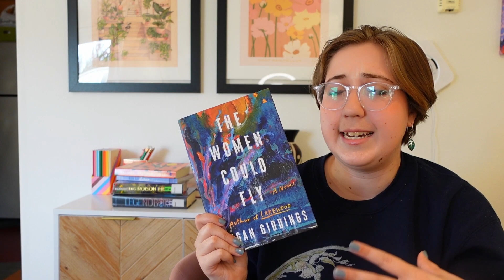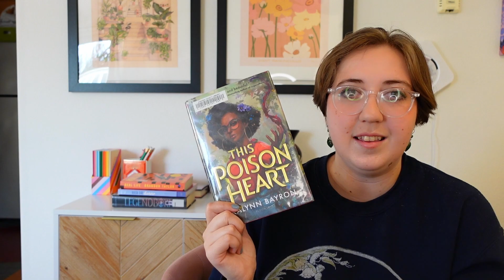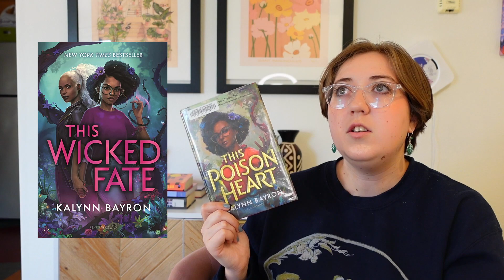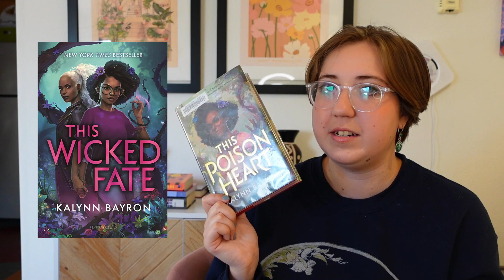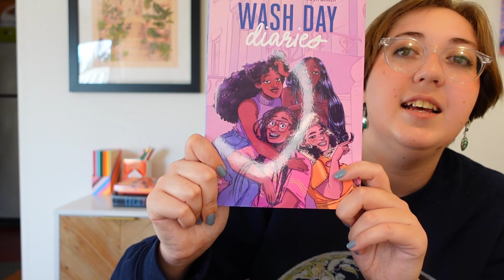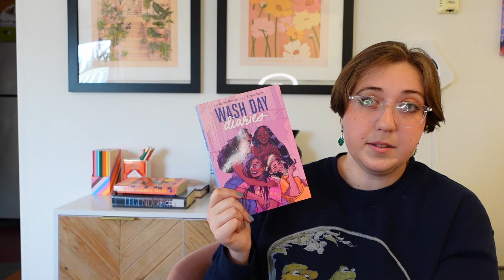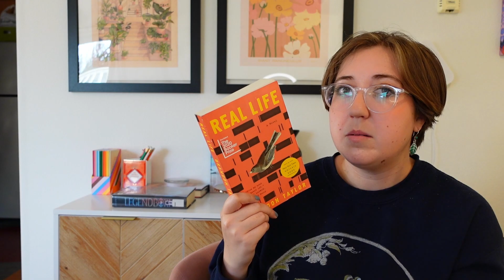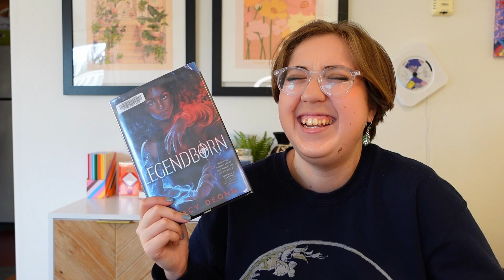📚 february reads | magic, grief, & who gets to be legendary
I read a bunch of books in February and by and large I loved them! It was a wide range of genres, from poetry to fantasy to literary and beyond, and I had a blast talking about each of them and how they're in conversation with one another in this video.

BOOKS MENTIONED:
The Women Could Fly - Megan Giddings
This Poison Heart & This Wicked Fate - Kalynn Bayron
Black Girl, Call Home - Jasmine Mans
Wash Day Diaries - writer Jamila Rowser and artist Robyn Smith
Legendborn - Tracy Deonn
[not mentioned, but I DNFed The Romantic Agenda! just wasn't in the mood for romance this month]

VIDEO SPECS:
Filmed on a Sony ZV-1 camera

CHAPTERS
00:00 Introduction
01:10 The Women Could Fly
04:28 This Poison Heart/This Wicked Fate
08:34 Black Girl, Call Home
12:02 Wash Day Diaries
14:36 Real Life
18:34 Legendborn
24:43 Outro